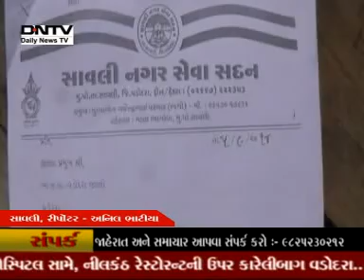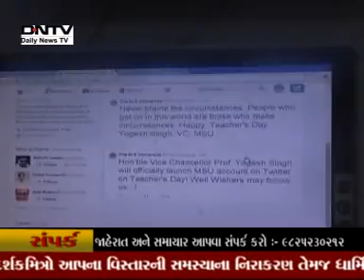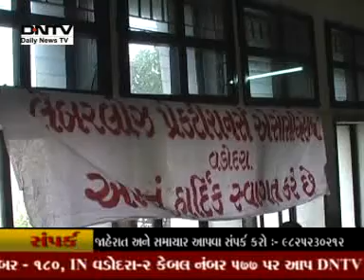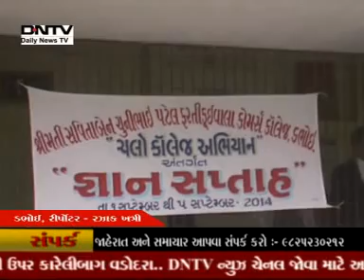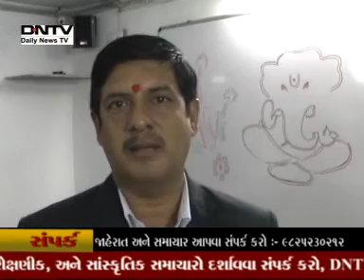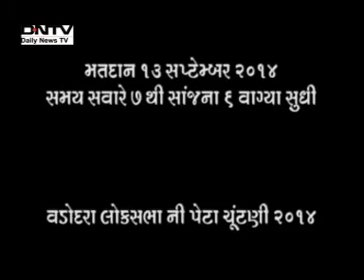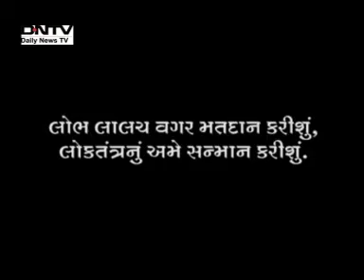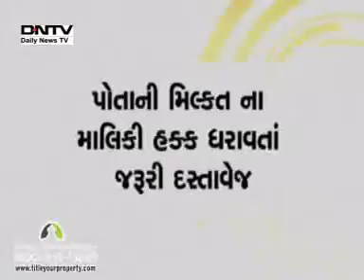DNTV NEWS 05 09 2014